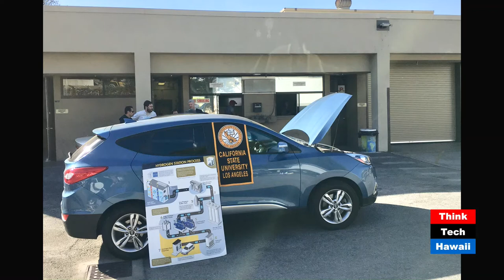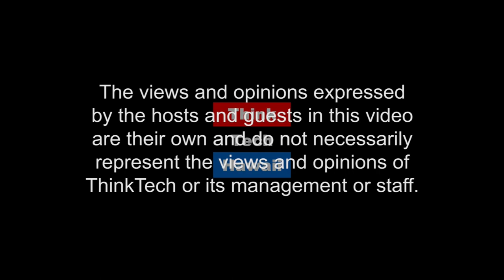California's Relentless Pursuit of Hydrogen (Stan The Energy Man)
In the U.S.A., the state of California is the undisputed leader of the hydrogen "pack". California is the place to watch to determine the future of hydrogen transportation..  Taking an up close look at Cal State Los Angeles hydrogen program, including their H2 station.